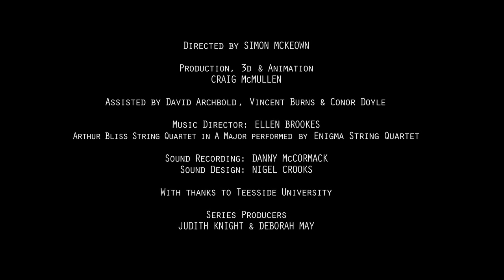Ghosts – Simon Mckeown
Simon Mckeown's motion capture animation follows a multinational cast of disabled veterans as they prepare for the day in a landscape filled with the artefacts and objects of World War One.